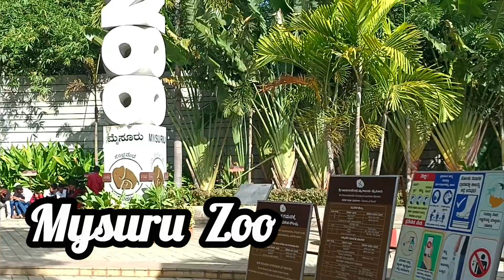Mysuru Zoo | Mysore Zoo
Mysore Zoo Visuals